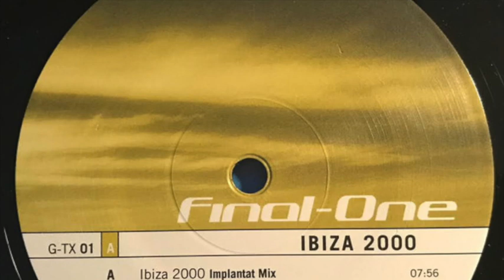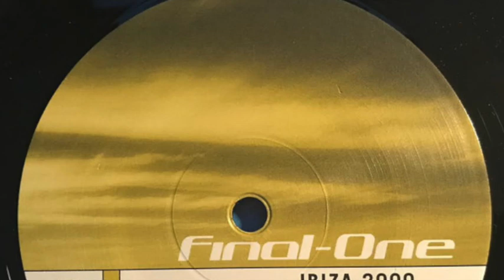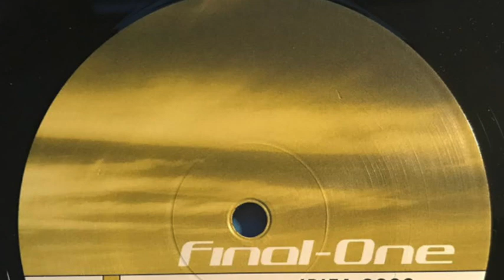Final-One - Ibiza 2000 (Implantat Mix) (2000)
Final-One – Ibiza 2000
Label: G-TX Recordings – G-TX 01
Format: Vinyl, 12"
Country: Germany
Released: 2000
Genre: Electronic
Style: Trance